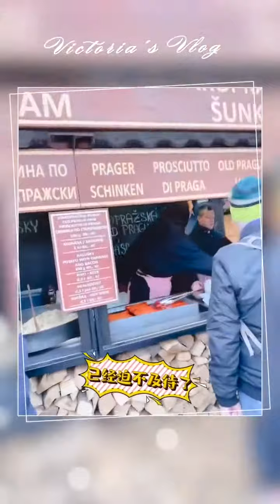190430 Victoria - Prague Vlog